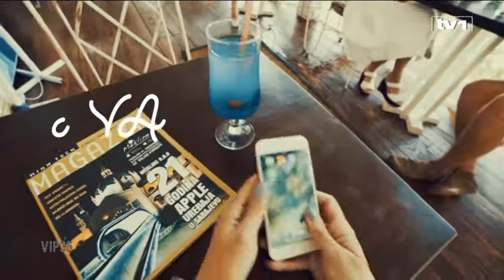Ina Hamzić otkriva kakav je "Tim za nebo"